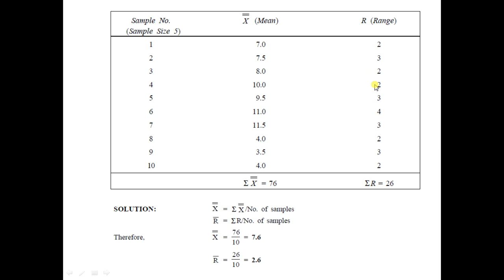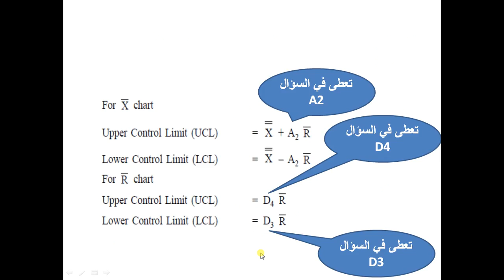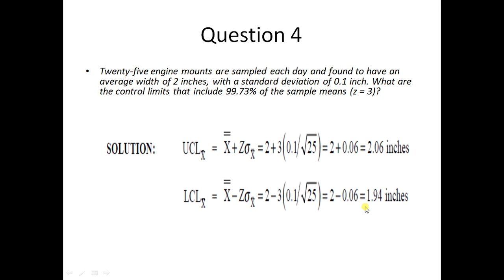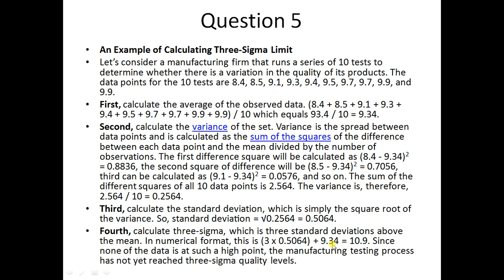Industrial management Lecture 14 part 4